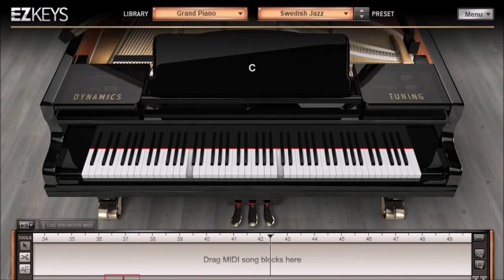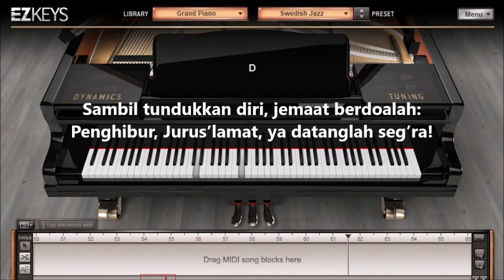NKB 52 - Hai Orang Yang Beriman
Lagu Nyanyikanlah Kidung Baru 52 (NKB 52) Hai Orang Yang Beriman dengan chord
Syair: Rejoice, Rejoice Believers; Laurentius Laurenti, 1700
Terjemahan: B. Maruta, 1971